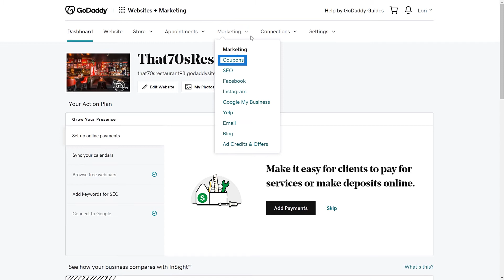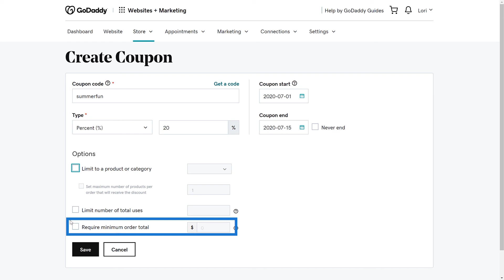How to Create a Coupon Code for Your Online Store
In this video, you'll learn how to create a coupon code and the different options you can add to them.

If offering discount coupons are part of your online sales strategy, you need to know how to create them so that customers can use them on your website.

0:00 How to create a coupon code on your website
0:20 How to create a coupon
0:35 How to name your coupon code
1:02 Is a coupon code case sensitive?
1:08 Customizing your online store coupon
2:35 How to edit your website coupon